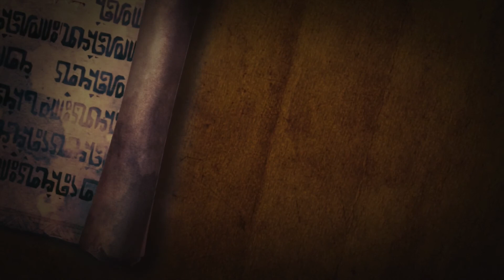Let's Play Hyrule Warriors #05 - Die Rettung des Deku Baum [Blind/Deutsch/HD]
Mit Link machen wir uns, nachdem die giftigen Pflanzen vernichtet worden sind, drauf und drann die Feinde zurück zu schlagen indem wir ihre Festungen einnehmen. Diese kontern direkt mit Gibdo Truppen, das sind diese Mumien, welche sich auf machen den Deku Baum anzugreifen. Wir schlagen die eingewickelten Leichen zurück und fahren einen kleinen Sieg ein, welcher jedoch nicht lange hält, da der Feind kurzerhand den Deku Baum in Brand setzt und weit und breit ist kein Wasser in sicht, da kann nur eine Helfen ... die Fee. Wir machen uns auf zur Feen Quelle und kämpfen sie uns frei um erneut bei ihr zu beten, sie hilft uns mit einem erfrischenden Regenschauer der den Brand des Deku Baums löscht. Nun stellen wir uns aber direkt dem Pyroma, welcher uns das alles angetan hat und machen uns auf seine Festung zu erobern. Doch auch er hat natürlich noch einen kleinen Spezielgast parat, Gohma, die Spinne welche wir noch aus dem Deku Baum von Ocarina of Time kennen kehrt zurück und stellt sich uns erneut. Ein glück hat sich ihr Schwachpunkt nicht verändert und wir behaken die gute Spinne mit ein paar Pfeilen in ihrem großen Auge. Als Lohn für den Sieg erzählt uns Lana ein wenig über die Zauberin die das Triforce beschützt und die Fragmente in drei verschiedenen Zeitepochen versteckt hat. Eines Tages war sie jedoch so eingenommen von der Seele des Helden, welcher stets neugeboren wird wenn Hyrule in nöten ist, hierbei handelt es sich um Link :3 Weshalb das Böse es geschafft hat in ihrer Seele fuß zu fassen und die gute Dame ihres inneren Lichtes zu berauben.

Wenn euch das Spiel gefällt, kauft es bitte!
Oder direkt im Nintendo eStore als Download!